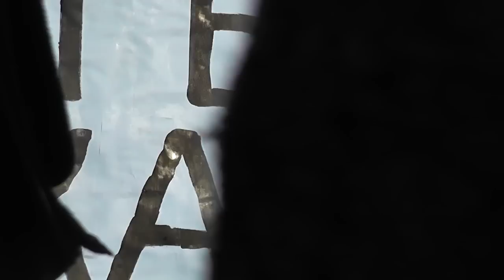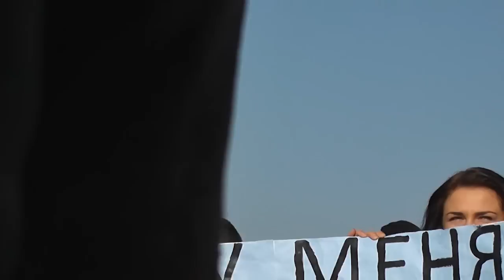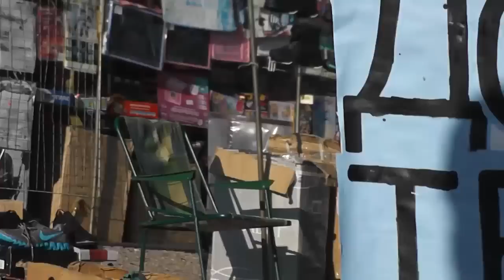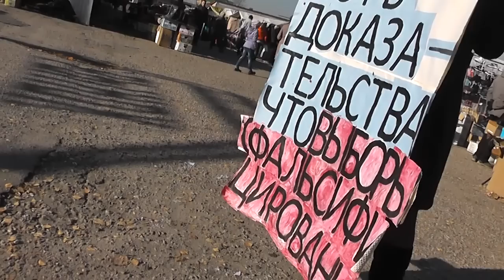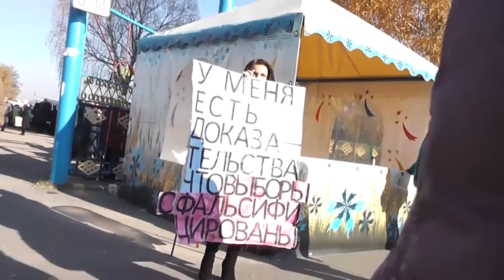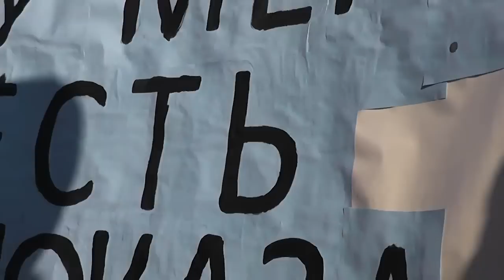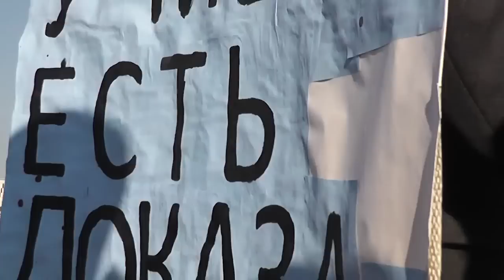Подслушано на пикете в Октябрьском